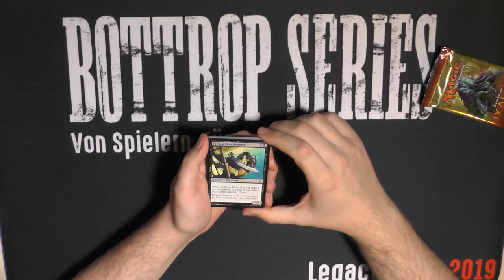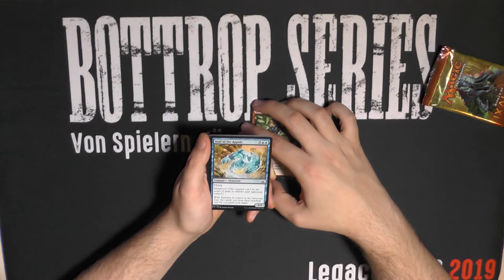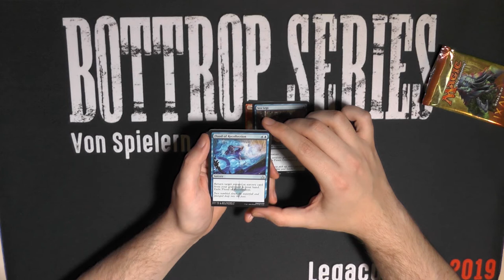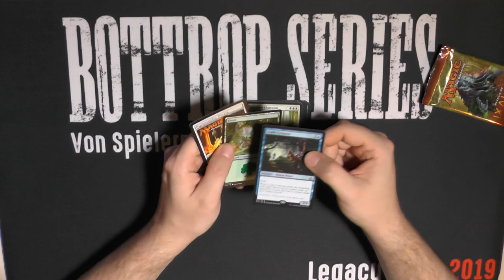Rivals of Ixalan Booster220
Nach dem letzten sehr guten Ixalan Pack, Rivals. Ob das ein Fehler war?